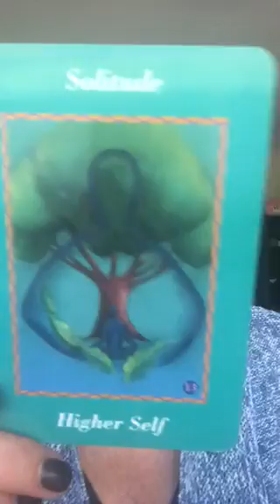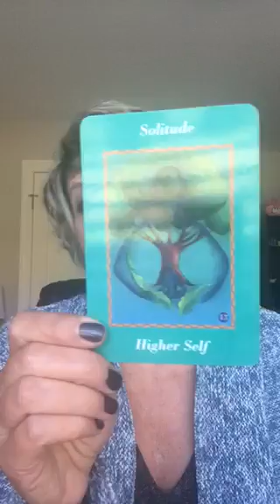RELAX!!! Daily Dose of Angels 10.17.17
Let’s get the message your Angels have for you! Go here, Sweets